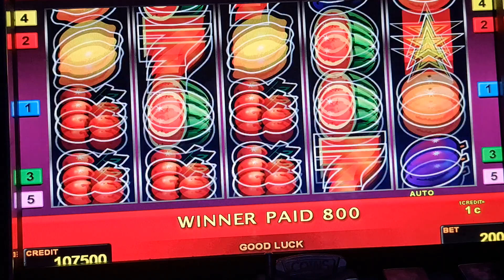sizzling hot! Bis 2 Euro Bet ! slot machine! Freispiele!novoline